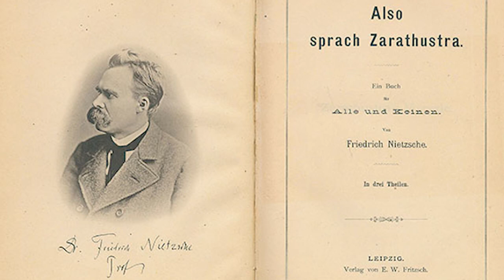Ф. Ницше. Так говорил Заратустра #8. Речи Заратустры I, 9-10.